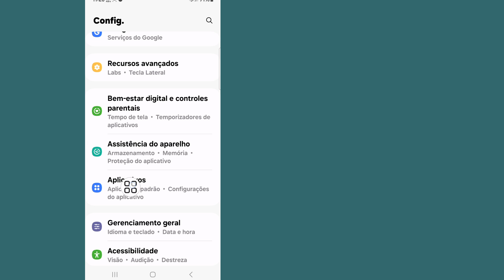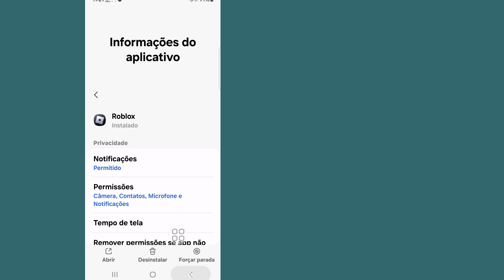Como corrigir o erro de atualização do Roblox VNG | Como corrigir o problema da região do Roblox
Aqui neste vídeo, mostrarei a você [como consertar o Roblox agora é Roblox-VNG]. Este vídeo com cuidado e não pule este vídeo se você pular este vídeo, então você não entenderá muito bem, então se houver algum problema, você pode me perguntar e comentar abaixo, tentarei resolver seu problema se você gostar deste vídeo, então clique em curtir e inscreva-se no meu canal, obrigado.🙏

Outras consultas relacionadas:

Como você conserta o Roblox corrompido?

Como faço para consertar minha falha do Roblox?

Como faço para consertar o erro do sistema Roblox?

Por que minha página Roblox está com falhas?